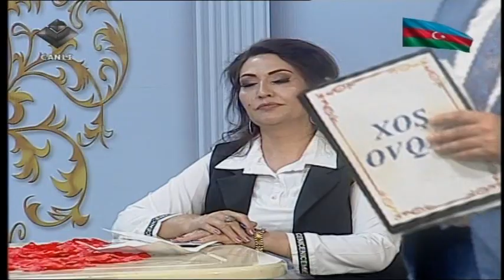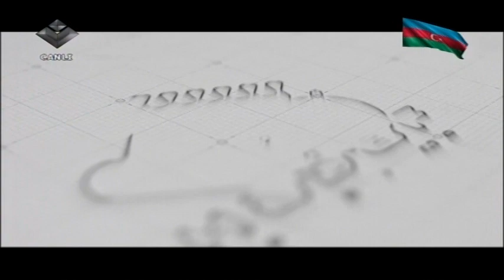Sənin Ulduzun 11 (Namiq Fərhadoğlunun rəhbərliyi ilə)